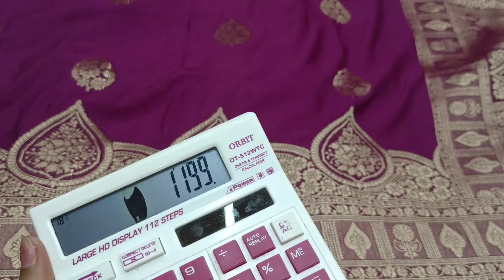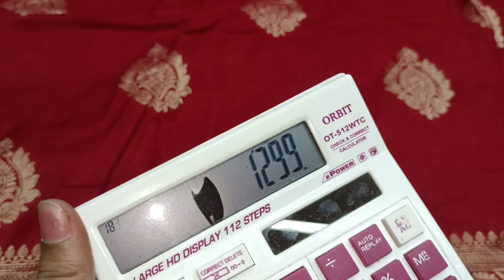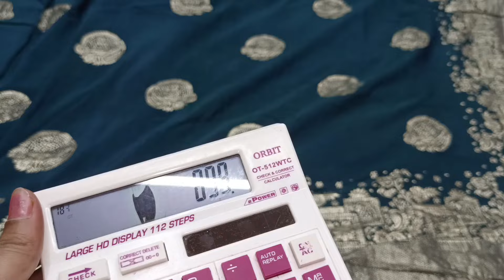#299/all టైప్స్. క్లియరెన్స్.. .